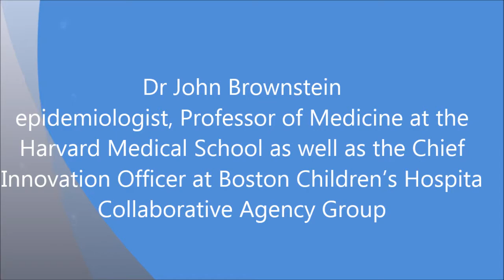JOHN BROWNSTEIN | ABC News on COVID-19 Vaccine - Collaborative Agency Group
Chief Innovation Officer, Boston Children's Hospital, Associate Professor at Harvard Medical School, Co-Creator, HealthMap